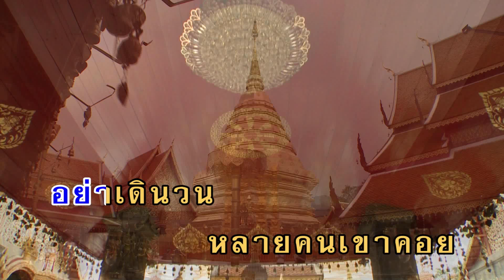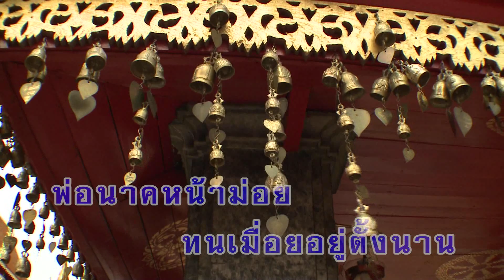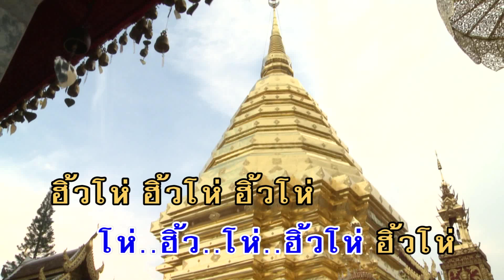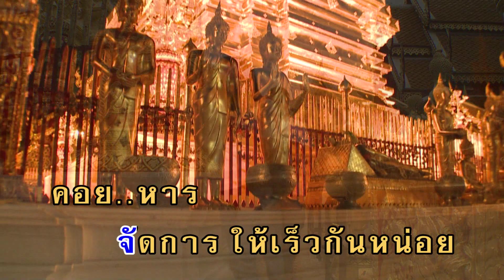เวียนเทียน - ไวพจน์ เพชรสุพรรณ (คาราโอเกะซาวด์ดนตรี)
เพลง เวียนเทียน
ขับร้องโดย : ไวพจน์ เพชรสุพรรณ

ใครเล่าหนอมารอเวียนเทียน
เช่นเดิมไม่เปลี่ยน เวียนตั้งแต่ตอนนี้
ฤกษ์ดีขอเชิญรวมกลุ่ม หนุ่ม..สาว
แก่เฒ่าเชิญล้อมวงมา
เร็วเถิดหนาเร็วหน่อย
อย่าเดินวนหลายคนเขาคอย
พ่อนาคหน้าม่อย ทนเมื่อยอยู่ตั้งนาน
ตั้งแต่หมอรำพันนานมา
เยื้องกรายหลายท่าดูแล้วน่าสงสาร
จัดการให้เร็วกันหน่อยคอยทหาร
ข้าวปลาเตรียมไว้ให้ดีคนพวกนี้รออยู่
พวกแม่ครัวเตรียมตัวเลี้ยงดู
ได้ยินเสียงกู่เตรียมไว้ให้พอกิน
โห่ ฮิ้ว โห่ ฮิ้ว โห่ ฮิ้วโห่
ฮิ้วโห่ ฮิ้วโห่ ฮิ้วโห่ โห่ โห่ โห่ ฮ่วย ฮิ้ว